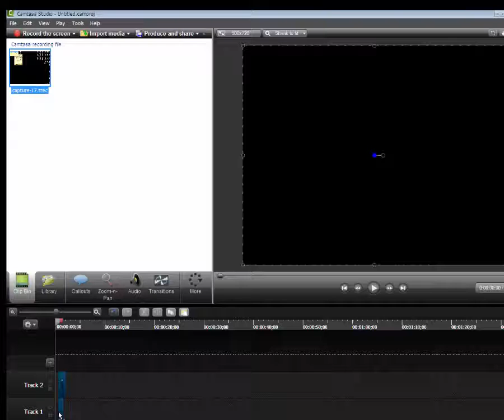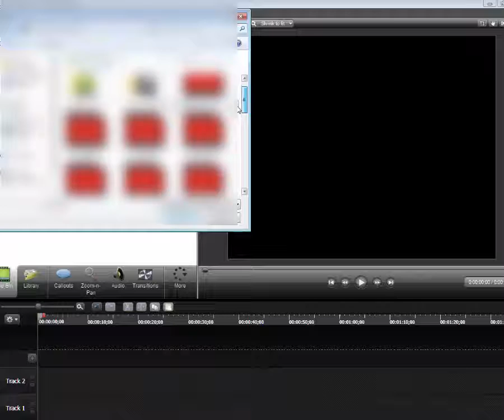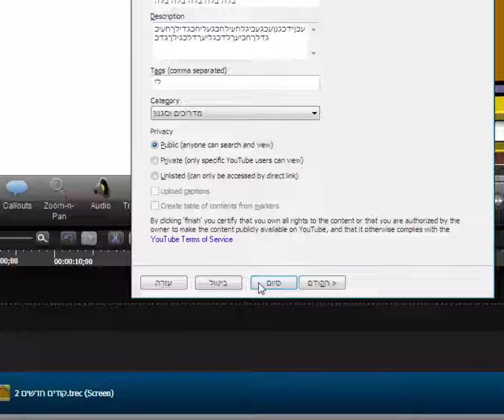איך להעלות סירטון ליוטיוב מכמטיסיה סטודיו 8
תהנו